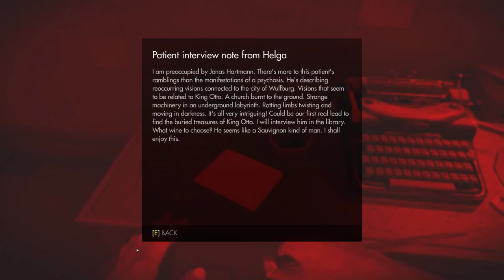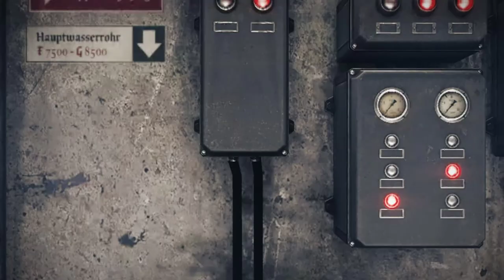Wolfenstein: The Old Blood [2] On a Rail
This doesn't exactly start the strongest, with the repetitive, mediocre sneaking sections. The latter parts really kick it up, so I'm looking forward to them. The new Wolfenstein games really pale in comparison to Doom though, sadly.